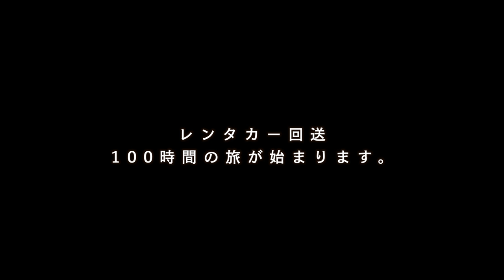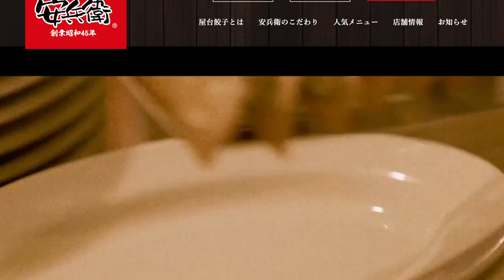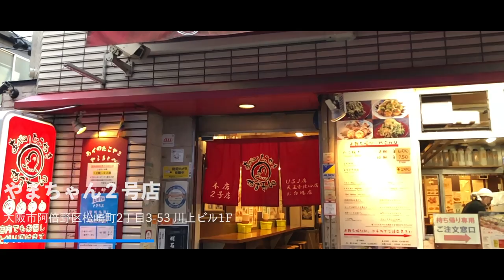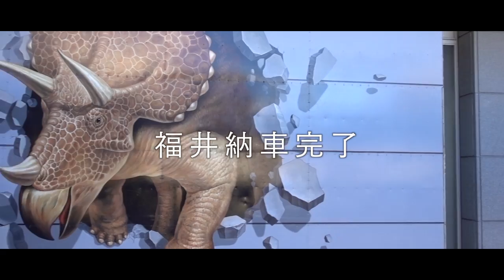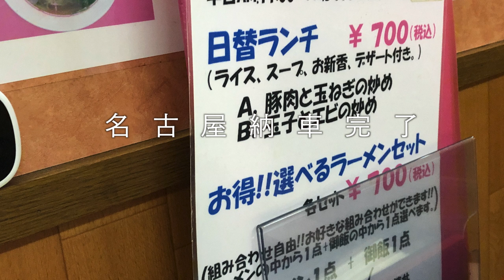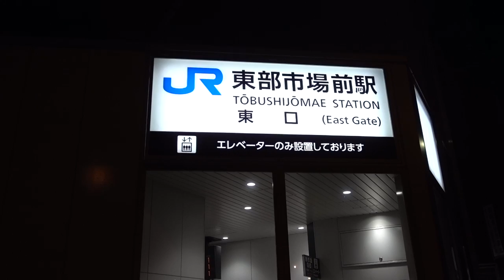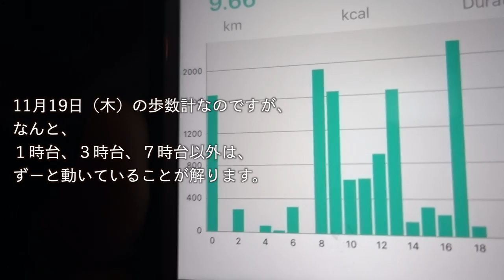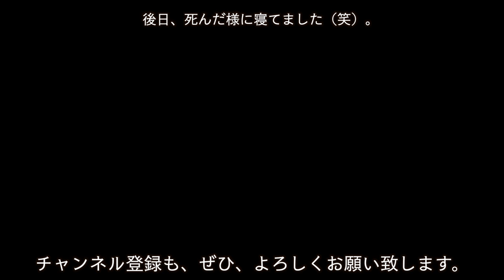【高知県・他】レンタカー回送を100時間申請したら、忙し過ぎ❢５日間で、大阪・高知・新山口・広島・新宮・金沢・富山・福井・名古屋・和歌山・尼崎に行かされた。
【使用機材】